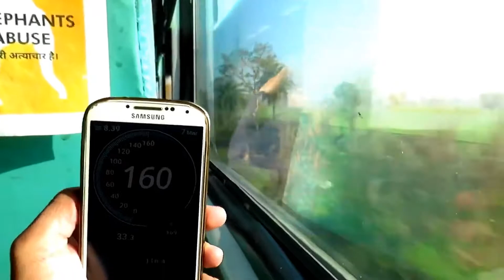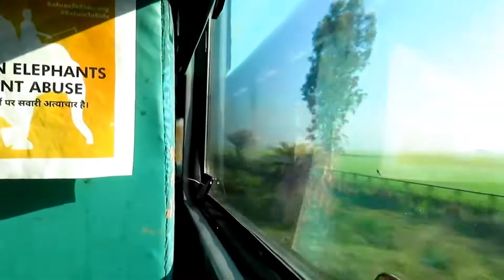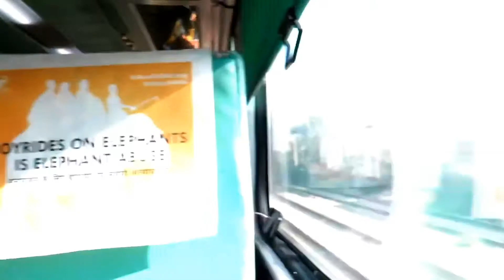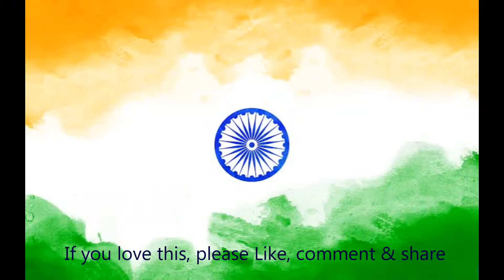Aggressive ride in Gatimaan Express, from Asaoti to palwal 160kmph. 11km in just 4:30 min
aaj ke video mein dekhiye kaise Gatimaan Express ne sirf ne sirf 4min 30sec mein 11km ki doori cover kiya.
or maafi chahta hun dosto kafi smay baad video aya ha, q ki Mera laptop ka hard drive kharab ho gya tha. Toh mera sara video delete ho chuka ha, but hm abhi zinda ha. Toh ab jo bhi video ayega naya ayega.

धन्याबाद।।।।।

जेय हिन्द, इन्कलाब जिंदाबाद।

Dhanyawad, Jai Hind, Jai Bharat

location - Chola NCR

Device - Canon SX540 HS, Samsung Galaxy S4

Or ghanti bja kar channel ke sath jude rhe